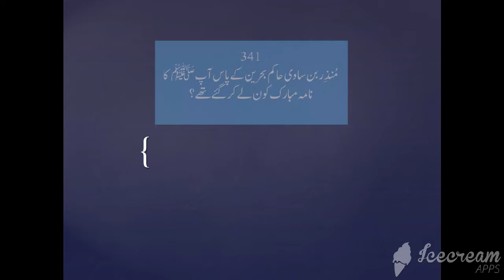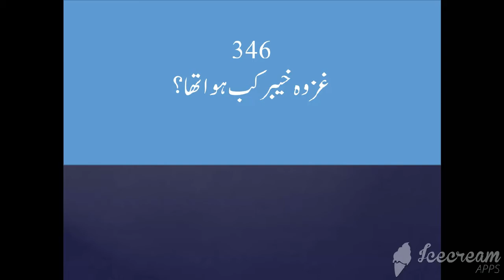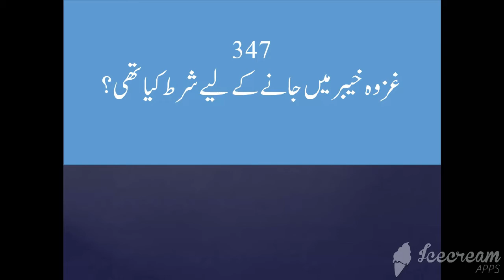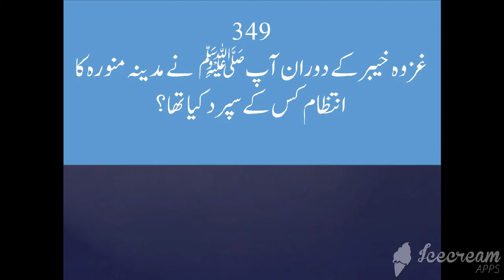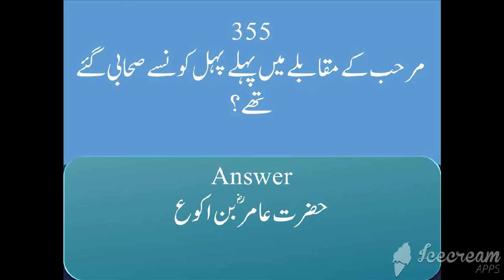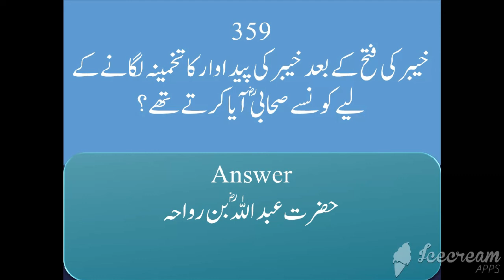LectureNo:17Islamiat Most Repeated MCQs for CSS,PMS,FPSC,PPSC,KPPSC,BPSC,SPSC,TEHSILDAR,LECTURER,FIA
Buzdar MCQs Hub#
Welcome in Buzdar MCQs Hub. Don't give up you will succeed InshaAllah.
DEPUTY ACCOUNTANT#
PAK ARMY#
UNIVERSITY JOBS#
LATEST JOBS#
JOBS IN PAKISTAN#